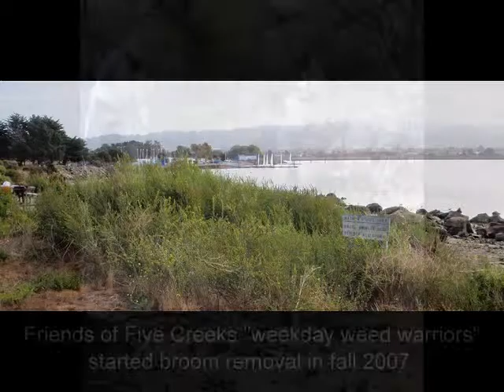Berkeley's Shorebird Park: Removing broom, re-connecting to the Bay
In 2007-9, Friends of Five Creeks "weekday weed warriors" and volunteer groups levered out a wall of invasive broom, re-connecting Berkeley's Shorebird Park to San Francisco Bay. Maintenance continues.